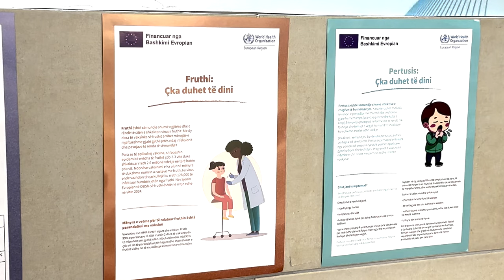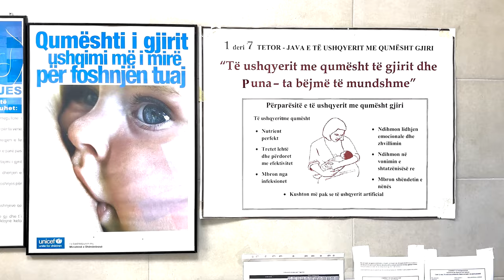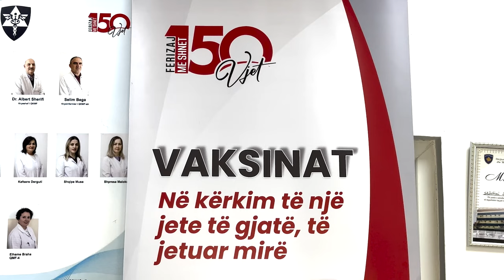Obligohen për vaksinim nxënësit para se të regjistrohen për në klasë të parë